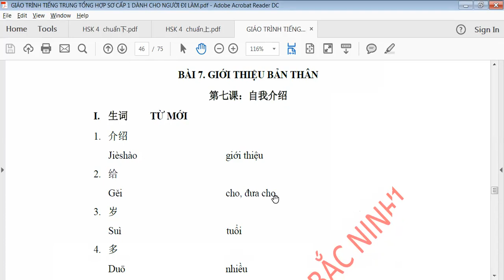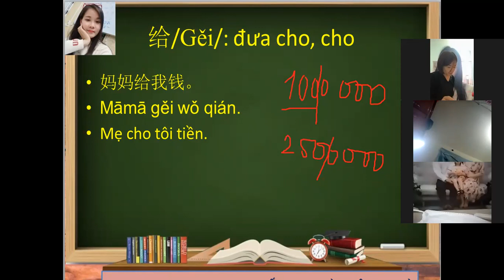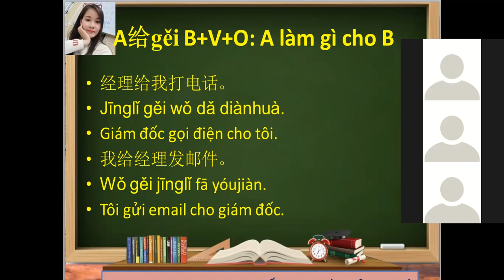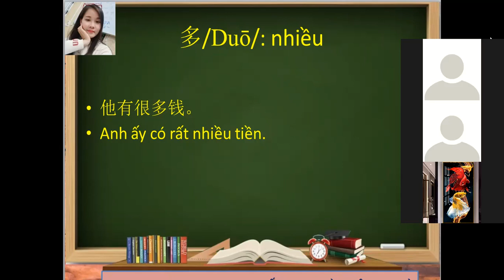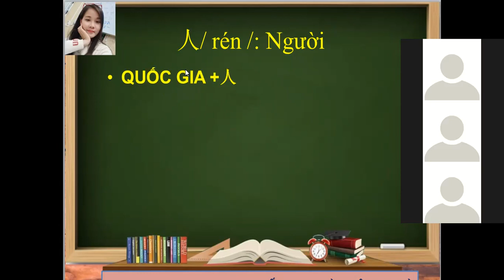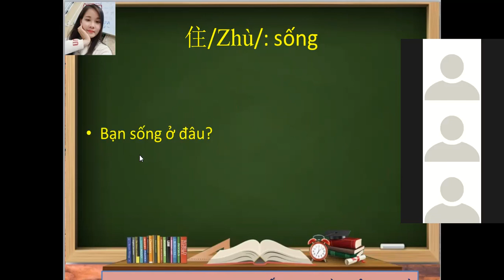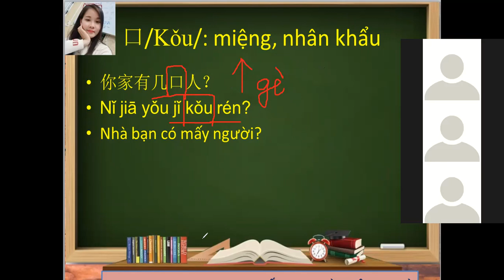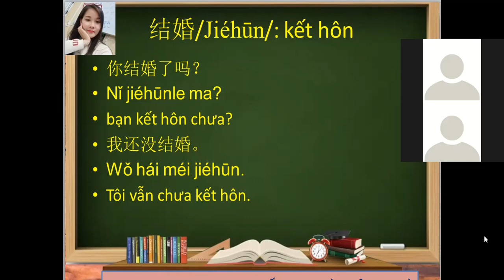BÀI 7- GIỚI THIỆU BẢN THÂN- ONLINE- PHẦN 1